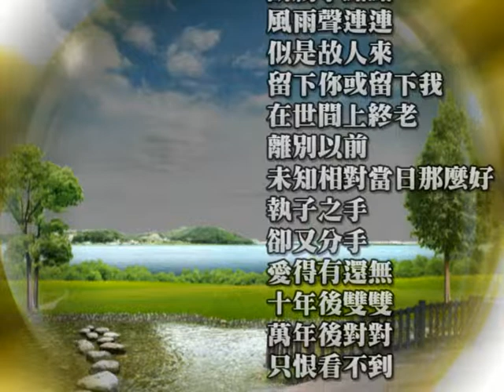似是故人來-one【唯一製作】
是用特效製作影片